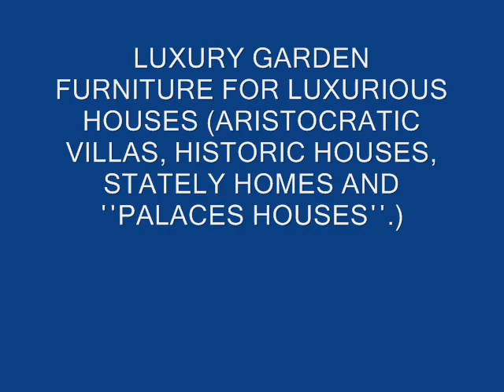LUXURY Restaurant Garden Furniture LUXURY Restaurant Outdoor Furniture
LUXURY GARDEN FURNITURE FOR LUXURIOUS HOTELS (ARISTOCRATIC VILLAS, HISTORIC HOUSES, STATELY HOMES AND ΄΄PALACES HOUSES΄΄.)

DELIVERY IN 200 COUNTRIES IN THE WORLD Garden furniture, Garden tables, Garden chairs, Garden arm chairs

Restaurant Garden Furniture St. Louis United States